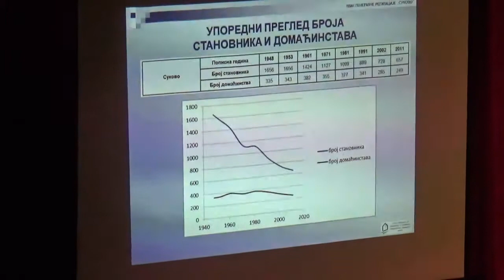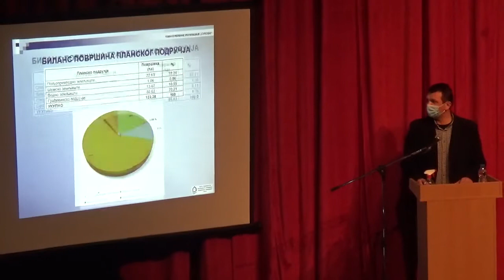Detalji sa sednice Skupštine grada Pirota, 10.12.2021.